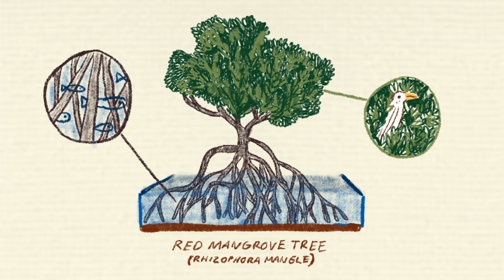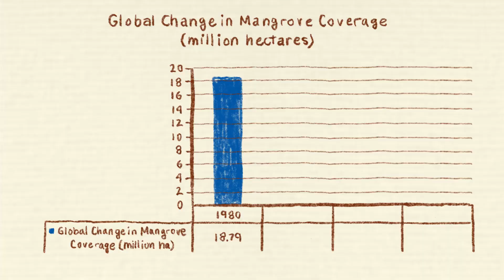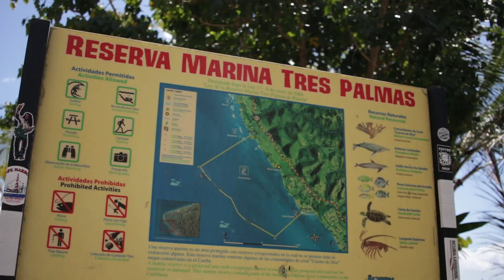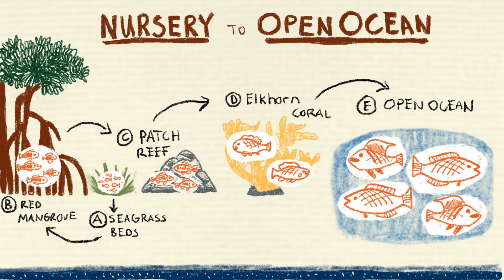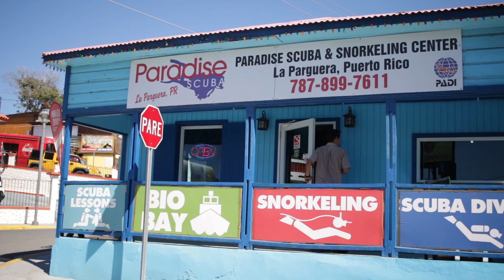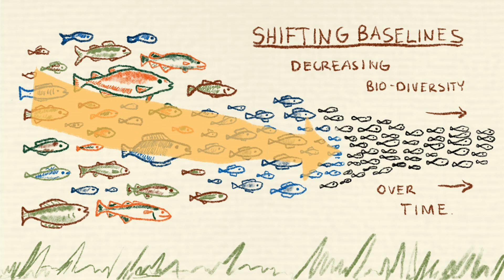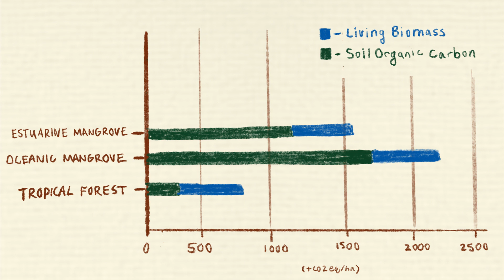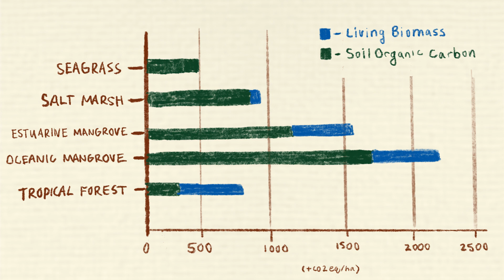Prettier Than Heaven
Amateur documentary film about the importance of mangrove and coral reef conservation in Southwest Puerto Rico. Co-created by John Schengber and TJ Rinoski. Produced by Prabir Mehta.